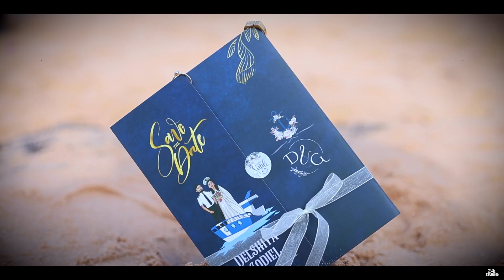An Delightful Love Proposal (Bruno Mars - Marry You ) For Cont - 8124925758